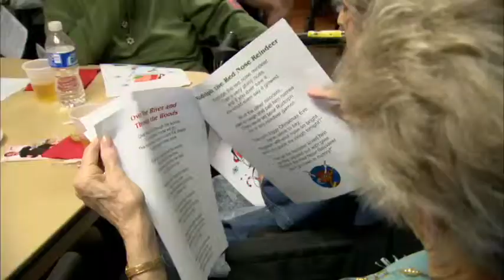HEROs Holiday Celebration at Silver Sky Assisted Living Residence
Harrah's Entertainment Reaching Out (HEROs) Holiday Celebration at Silver Sky Assisted Living Residence